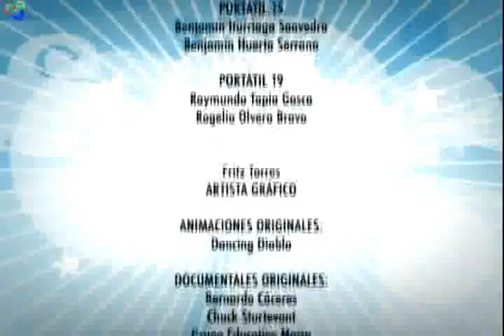Plaza Sésamo - Dante en Arte para Crecer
En el verano 2010 nos visitaron los amigos de Plaza Sésamo y Dante compartió su experiencia en Arte para Crecer con los niños y niñas de América Latina. El capítulo donde se incluye esta nota ya se emitió. Muchas gracias a quienes hicieron posible su realización.